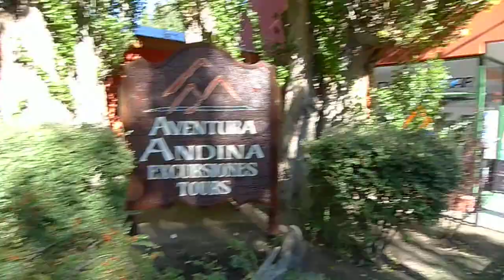Aventura Andina - Excursiones Tours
3 cucharadas de manteca de cerdo
3 cucharadas de manteca de cerdo
3 cucharadas de manteca de cerdo
3 cucharadas de manteca de cerdo
3 cucharadas de manteca de cerdo
3 cucharadas de manteca de cerdo
3 cucharadas de manteca de cerdo
3 cucharadas de manteca de cerdo
3 cucharadas de manteca de cerdo
3 cucharadas de manteca de cerdo
3 cucharadas de manteca de cerdo
3 cucharadas de manteca de cerdo
v